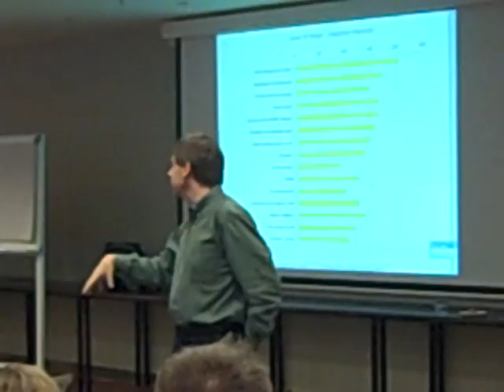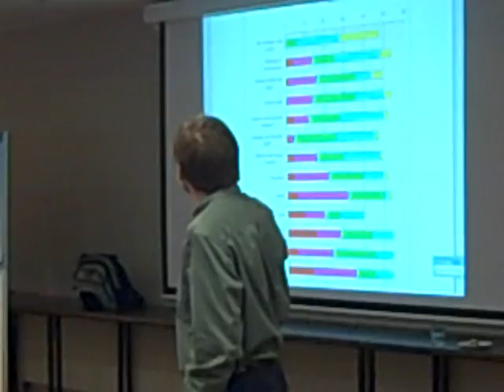Fundraising, recession and the credit crunch at IFC 2008 #13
Bernard Ross of The Management Centre presents the results of his survey of 100 leading figures in fundraising on the issue of the recession and credit crunch.

16 pages of suggestions about what to do were generated from the survey.

Session on fundraising and the recession was held at International Fundraising Congress, Holland, 17 October 2008, 8-9am.